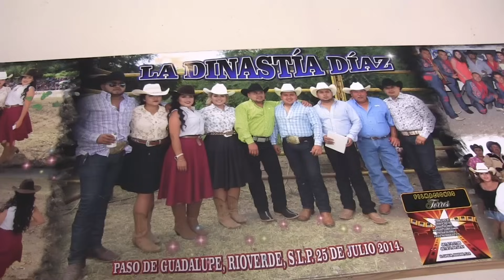BODA EN EL RANCHO JOSEFINA Y ALFREDO